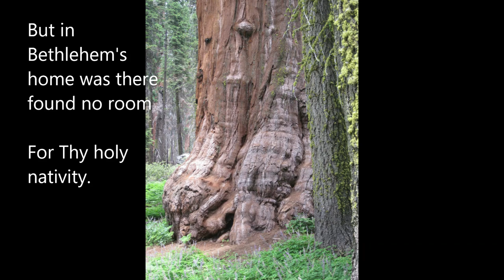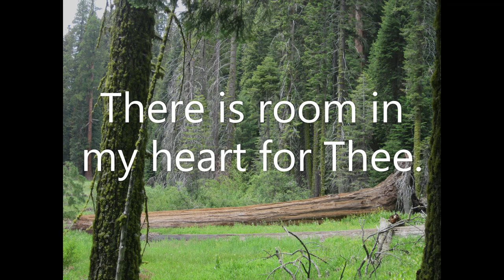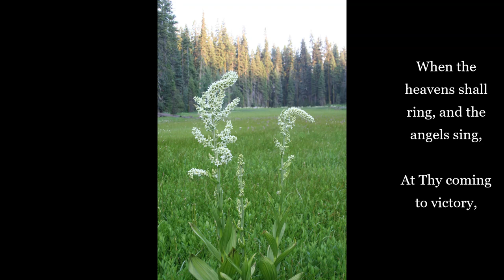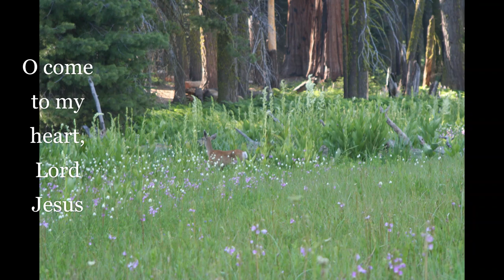Thou Didst Leave Thy Throne - Woodway Worship CHOIR acapella